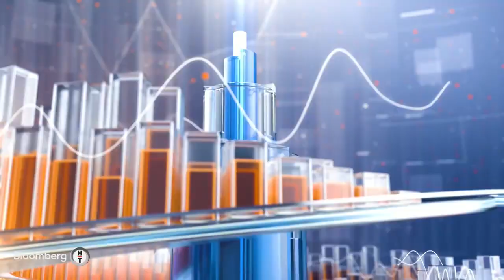GAMA Enerji Genel Müdürü Tamer Çalışır, Bloomberg HT Piyasa Hattı Programına Konuk Oldu (23.06.2023)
23 Haziran 2023 tarihinde GAMA Enerji genel müdürü Tamer Çalışır, Bloomberg HT Piyasa Hattı Programına konuk olarak yılın ilk yarısında enerji sektörünün nasıl performans gösterdiğine dair değerlendirmelerde bulundu.